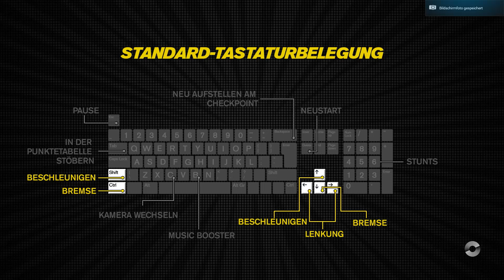Kein Abseits beim Frauenfußball | Trackmania Turbo #39 | Let's Play german/deutsch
Let's Play Trackania Turbo auf deutsch/german auf dem PC!

Das Spiel wurde uns von Gamesplanet kostenlos zur Verfügung gestellt.

►Über diese Seiten kannst du uns supporten:
✘ Merch - Shop (comming soon):

★★★★Ich freue mich auf dein like wenn's dir gefällt★★★★

► ?FRAGEN?